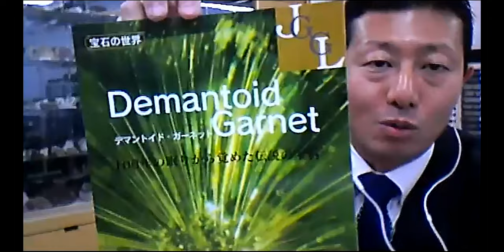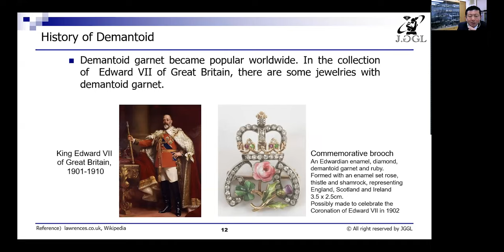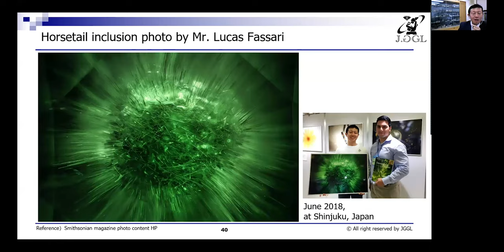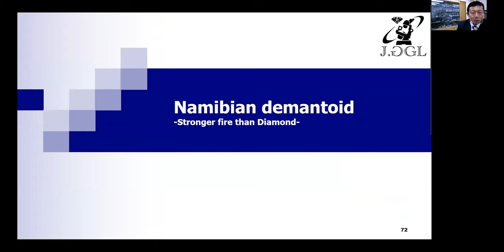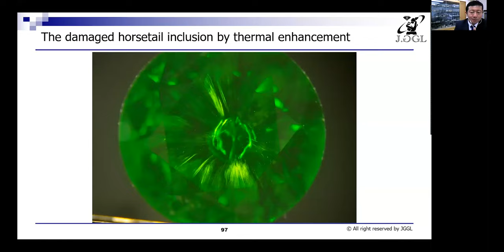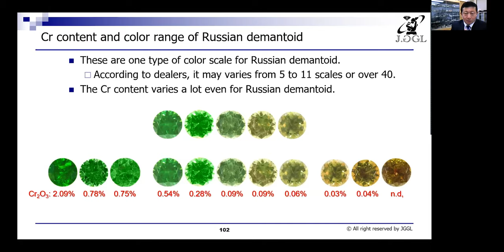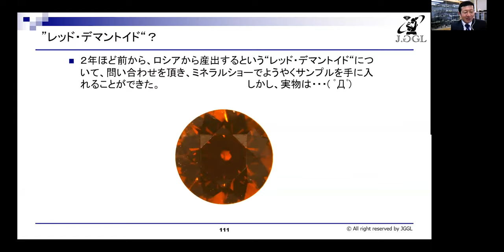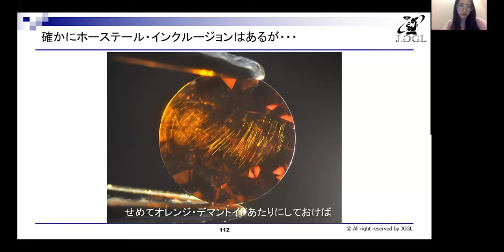"AIGS Gem Tips" program - Free Gemology Webinars featuring Masaki Furuya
Gemology School and Gem Laboratory - Asian Institute of Gemological Sciences - AIGS